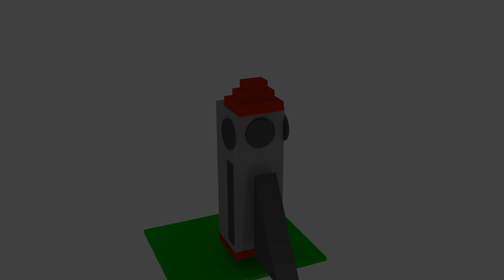Roblox the Movie 2018 pre-trailer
This is copyright by Roblox Corporation

im still working on the trailer.

software
Adobe Photoshop
Adobe Premiere Pro
Blender
AutoDesk Maya